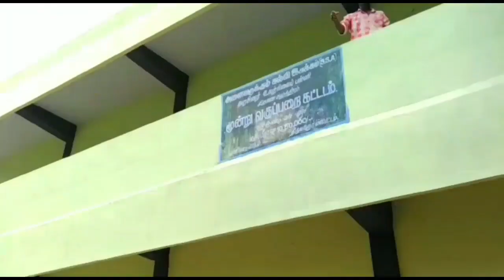Vettaiyadu vilaiyadu tamil movie fight scene dubbed, By PALLU VELAKKU TEAM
Kamal vettaiyadu vilaiyadu mass fight